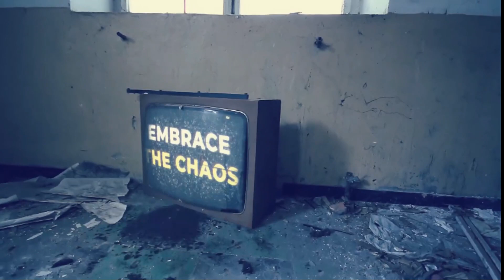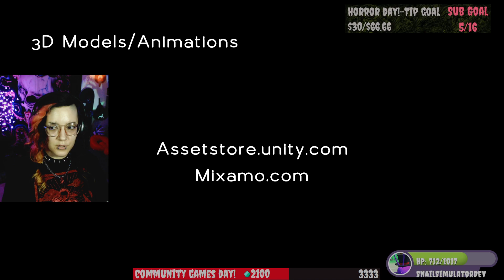New Horror game full playthrough